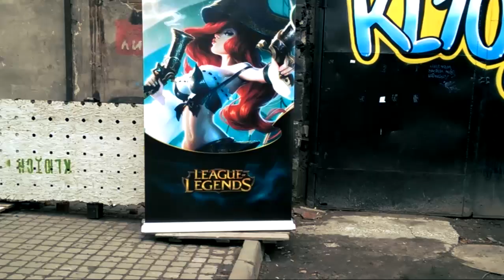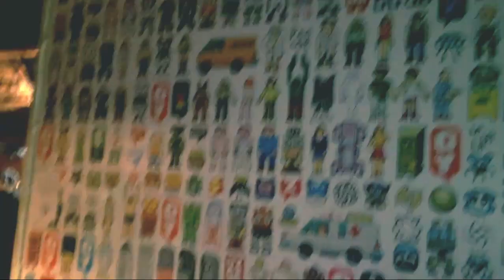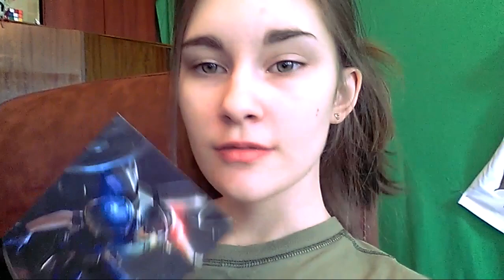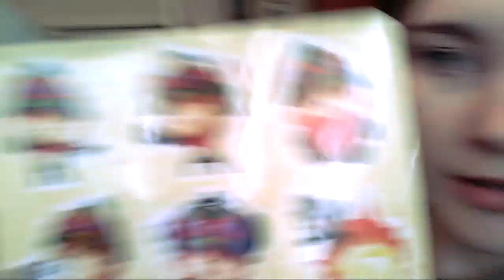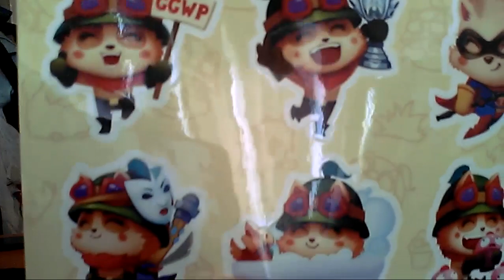Lol Nights Event / Vloge #2